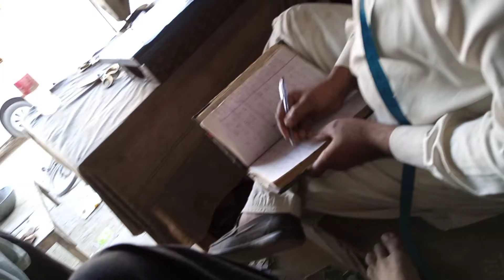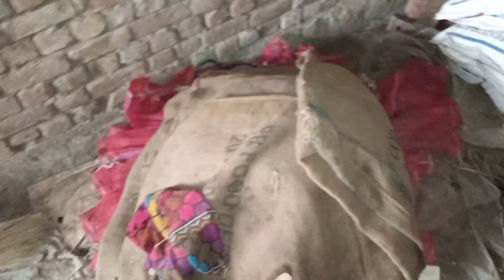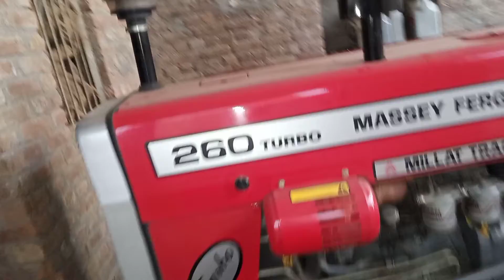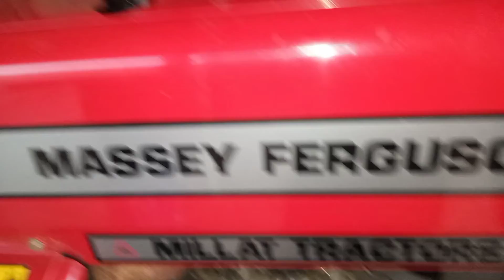New vlog | New clothes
New Vlog with Ali Raza New clothes . Tractor. Ko safe kar dia